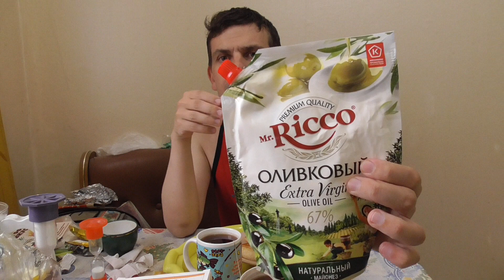ОБЖОР ДЕГУСТИРУЮ БЛИНЧИКИ МОРОЗКО С ВЕТЧИНОЙ И СЫРОМ, ПЬЮ ЧЕРНЫЙ АЗЕРЧАЙ С БЕРГАМОТОМ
Вы можете у меня заказать недорого видео привет или поздравления!